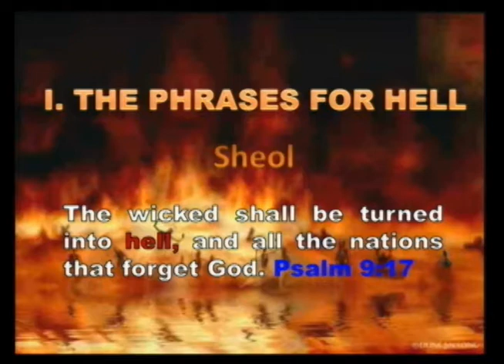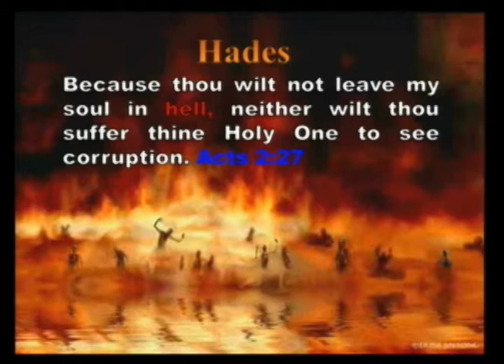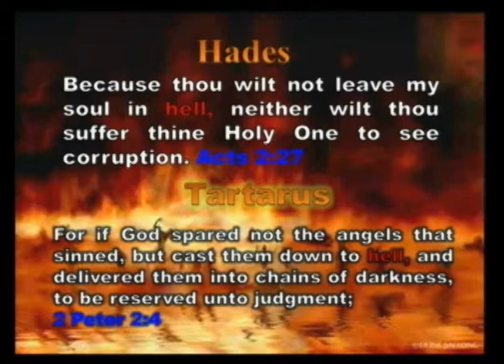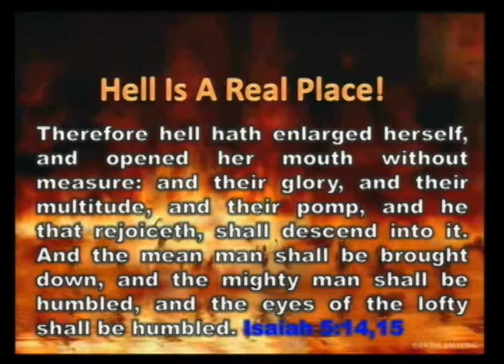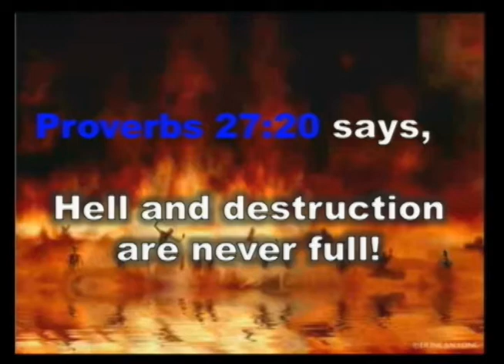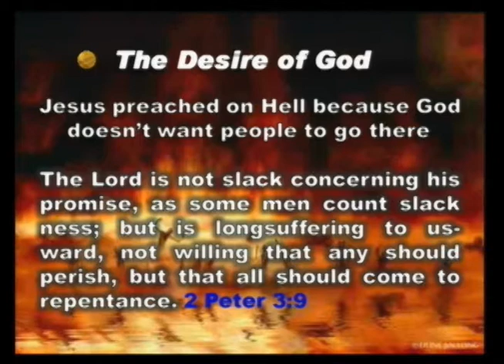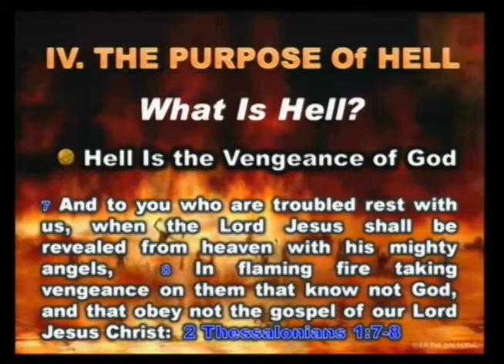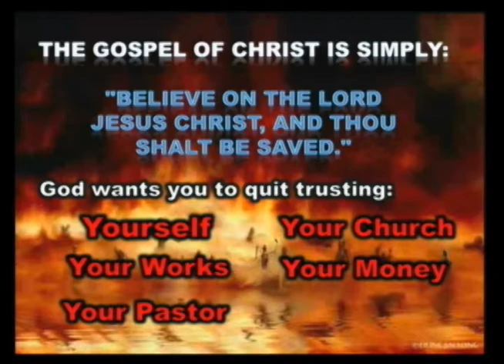Pastor Don Stayton - A Place Called Hell 9/16/12 Sunday Morning Service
September 16th 2012 Sunday Morning Service at Bible Baptist Church in Mount Vernon, KY. and remember to like us on Facebook to receive all of the news and website updates from Bible Baptist Church in Mount Vernon, KY